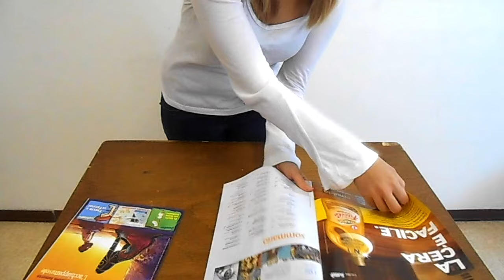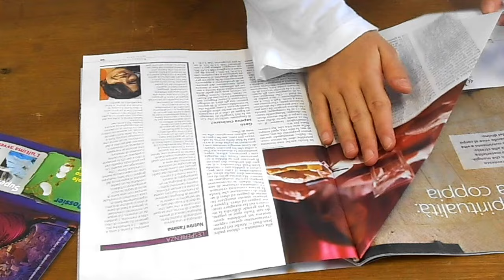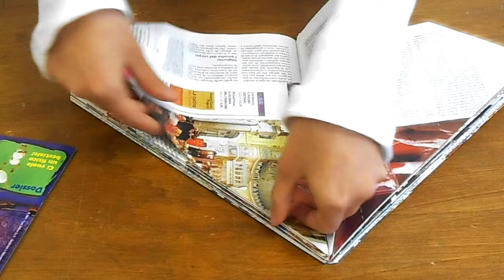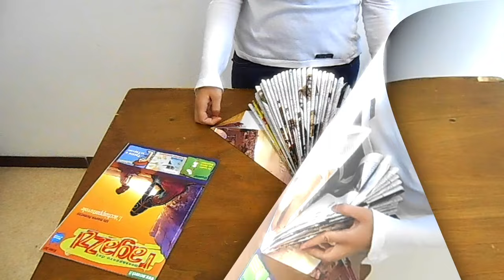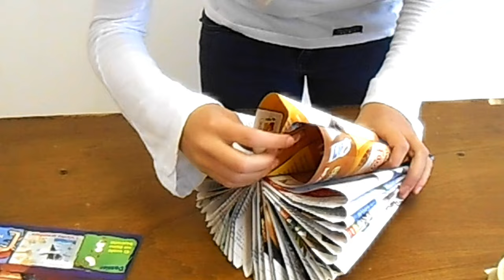Alberello di carta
Video-tutorial per realizzare alberi di Natale con la carta delle pagine di un giornale.